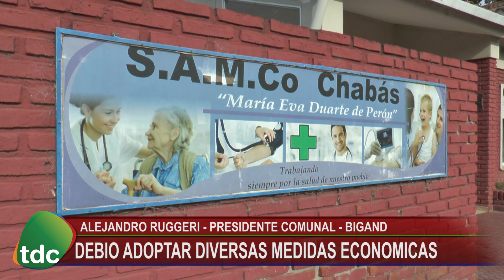RUGGERI MEDIDAS DOS